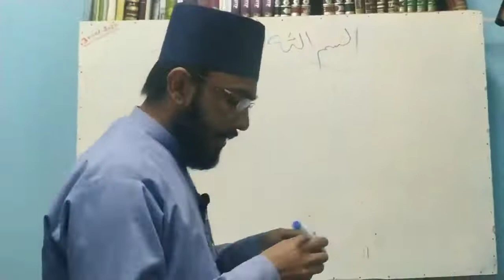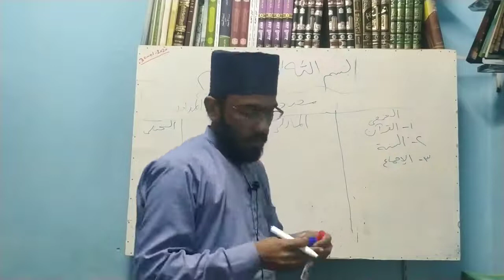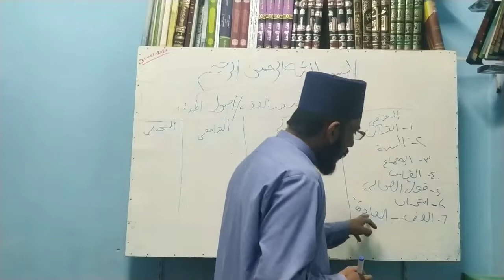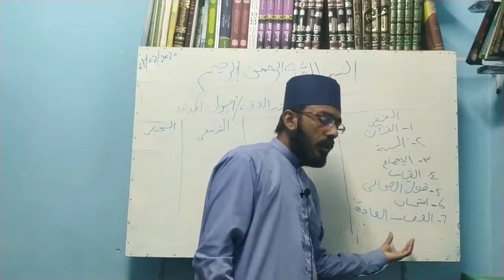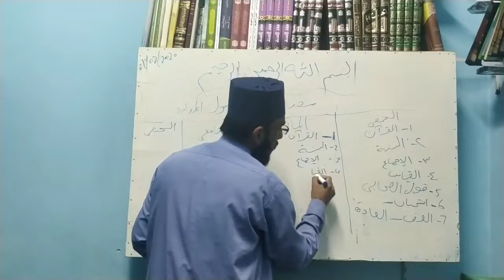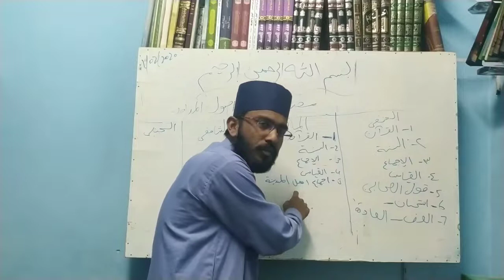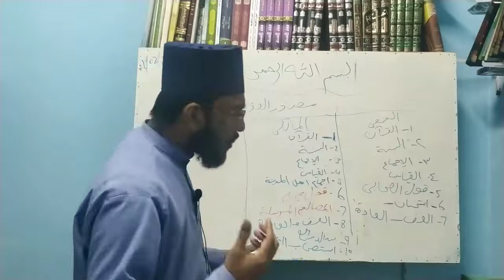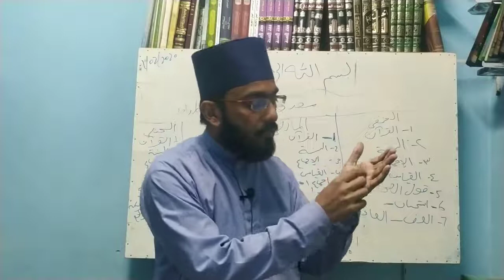Usoole Fiqh Mazahib ke Masadire Ahkam , اصول فقہ Lecture#03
اصول فقہ کورس
فقھی احکام کے استنباط کے لیے مٓذاہت اربعہ کے مصادرمعتمدہ
تنبیہ:
استحسان میں قیاس خفی کو قیاس جلی پہ فوقیت دی جاتی ہے دلیل کی وجہ سے یا ضرورت کے تحت وغیرہ۔

تیسرالکچر03